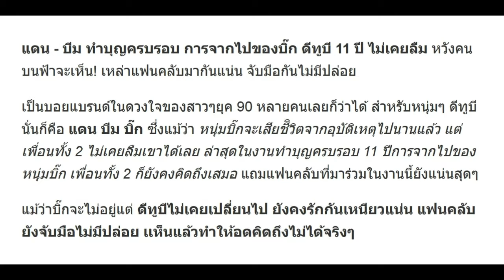แดน - บีม ทำบุญครบรอบ การจากไปของบิ๊ก ดีทูบี 11 ปี ไม่เคยลืม หวังคนบนฟ้าจะเห็น!